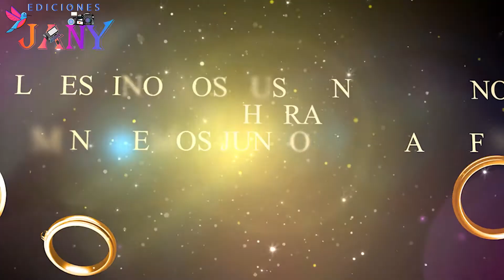Invitación digital Boda de Cesar y Lilia, Iztapalapa CDMX 2022- Ediciones JANY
Necesitas publicidad para un evento social o marca empresarial. CONTÁCTANOS